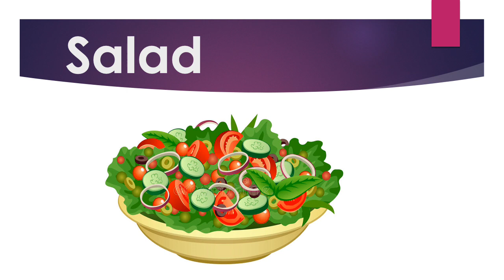KG-2 What do you like to eat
Vantage International Kindergarten
(KG-2)Learning AP Family words

Our videos are created for kindergartners and this is actual online education video uploaded again revisit and study.